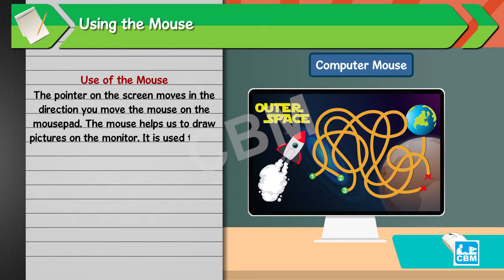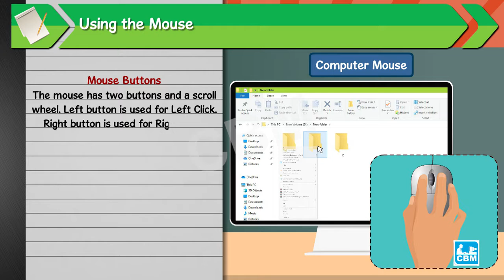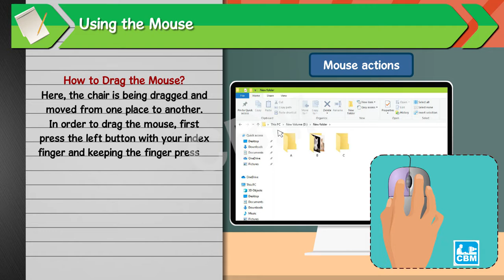Using the Mouse | Computer Book-I | Smart with Computer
In this class, we will explore the following things:
1. Computer mouse.
2. Mouse actions.
This video is an animated version of the chapter of our books ‘Smart With’ Series. The ‘Smart with’ series is based on Windows 10 and MS Office 16. We also explore the new developments in the ‘Tech world’ in recent times. To purchase your own copy of the Smart With series and other computer books, please

About Us:
CBM is an educational company with three decades of experience in teaching. We offer a range of innovative, technology-enabled solutions designed exclusively for schools and colleges for Classes KG - XII. Today, at CBM we are catering to lakhs of students across hundreds of schools through our various educational services like :

This video is an original work of CBM Education Systems LLP. We reserve the rights to this video and all of its contents. Any attempt to reproduce the video in any form will be punishable.